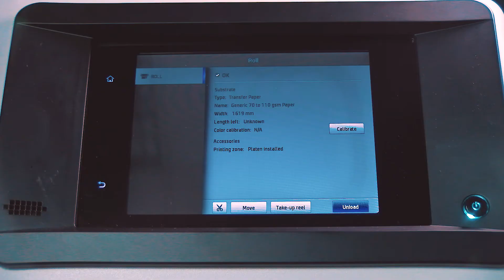Use the Take-up Reel on HP Stitch S500 Printers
Learn how to load and unload substrate on the take-up reel in HP Stitch S500 printers.

Chapters:
00:00 Introduction
00:13 Activating and Loading the take-up reel
01:25 De-Activating the take-up reel
02:01 Find HP Support Online

Follow these steps to use the take-up reel on HP Stitch S500 printers:
-Activate the take-up reel, and then add substrate to the core.
-Once the printer is loaded, make sure the take-up reel is rotated.
-Insert one side of the core into the right hub on the printer.
-Insert the other side of the core into the left hub on the printer, and then push in to secure it.
-On the front panel, touch Move, and then touch and hold Advance substrate until the substrate reaches the take-up reel core.
-Pull the center of the leading edge of the substrate until it is straight.
-Make sure the substrate is aligned with the core.
-Choose if you want jobs to print with the images facing in or facing out before taping the substrate.
-Tape the center of the substrate to the center of the core, and then tape each side of the substrate to the core.
-On the printer front panel, touch and hold Advance Substrate to advance the substrate until it creates a loop.
-Rotate the blue lever on the take-up reel motor one full turn, matching the direction the printed images will face.
-Continue rotating the blue lever until the front panel beeps, indicating Automatic Mode turning on.
-Deactivate the take-up reel, and then remove it from the printer.
-Deactivate the take-up reel using one of two possible methods.
-You can rotate the blue lever in the opposite direction to turn off automatic winding, or
you can cut the substrate to remove the tension, and then the take-up reel completes a full turn and deactivates automatically.
-With the take-up reel deactivated pull the core out of the hub, and then unload it from the take-up reel.

How to Use the Take-up Reel on HP Stitch S500 Printers | HP Stitch | HP